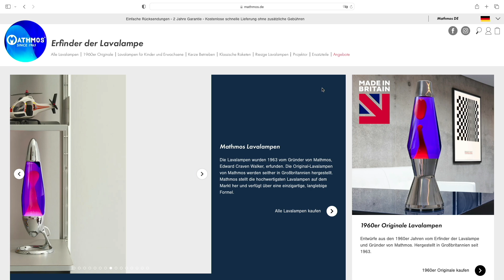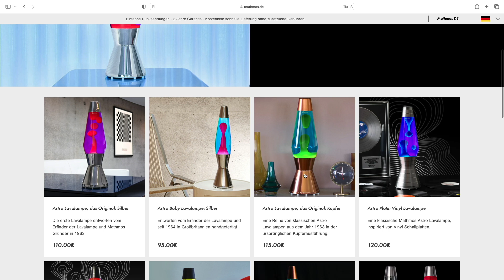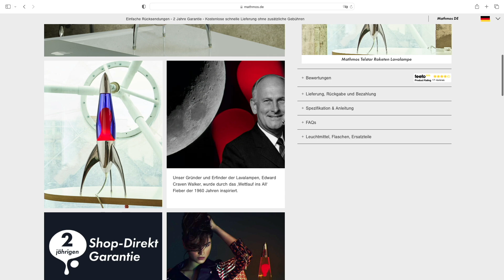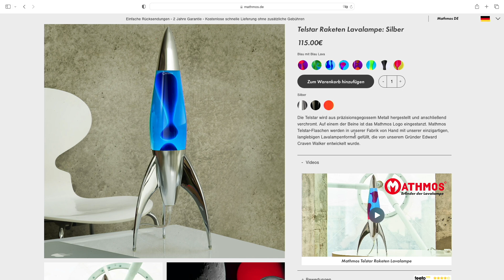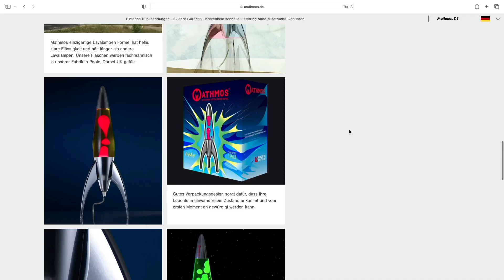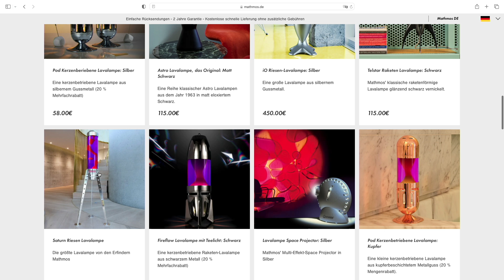Lavalampen ‐ Bits und so #844